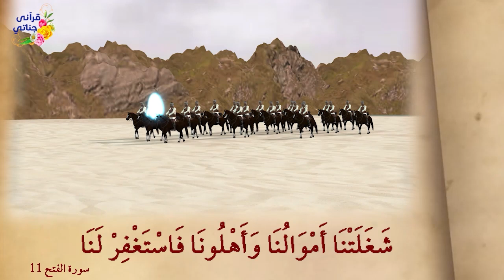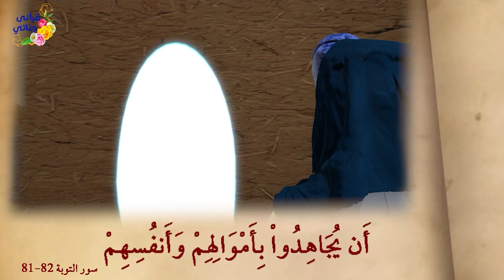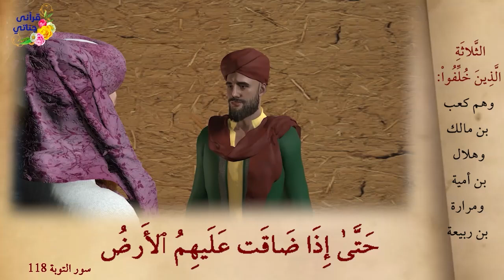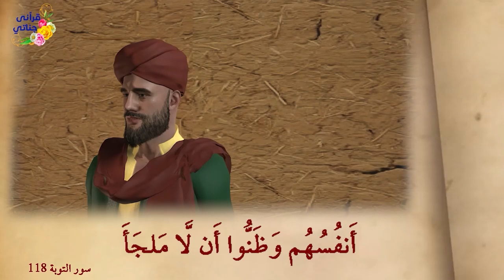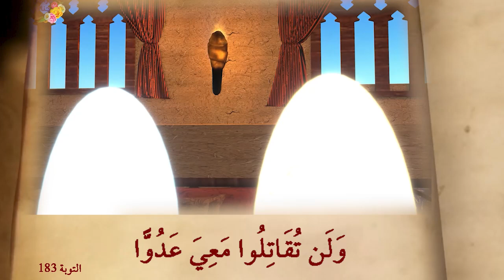سيرة الحبيب محمد ﷺ الحلقة (36) ممتعة جدا